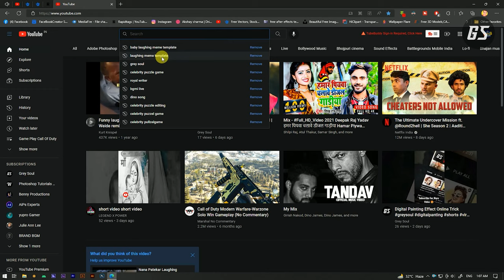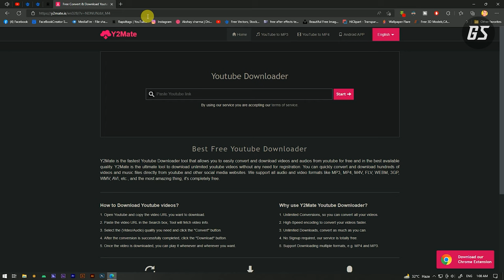Amazing Youtube Tricks | YouTube tips and tricks for beginners